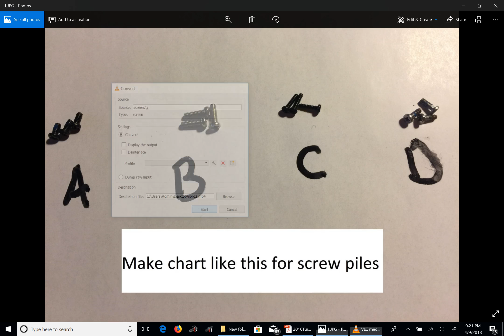ZTE Spro 2 Mini Projector disassembly